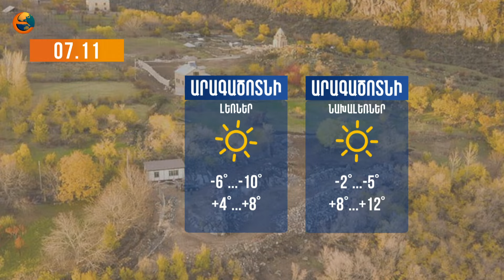Երկիրն այսօր. 06.11.2024 | Ինչ կփոխի Թրամփը տարածաշրջանում